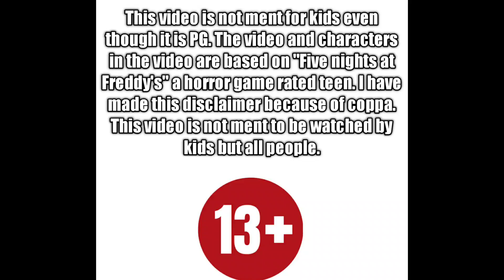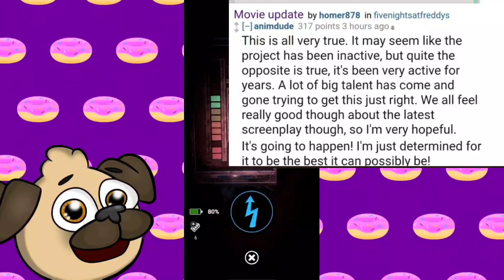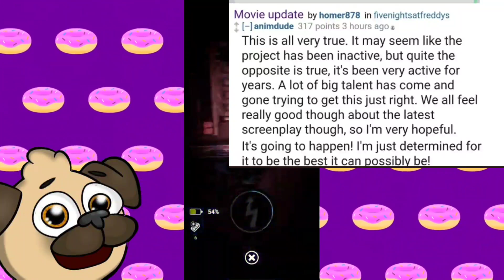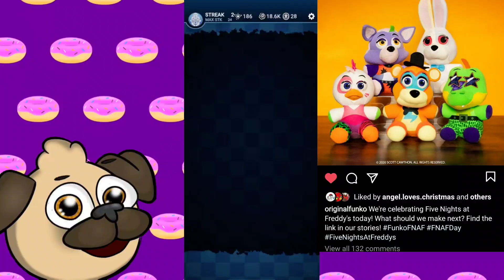Fnaf Movie Update!!!! Fnaf Movie News